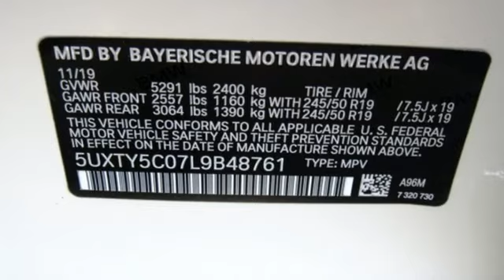New 2020 BMW X3 Allentown PA Lehigh Valley, PA 9B48761 - SOLD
Year: 2020
Make: BMW
Model: X3
Trim: xDrive30i
Engine: 4 Cyl. 2.0 L
Transmission: Automatic
Color: Mineral White Metallic
Interior: Mocha w/Contrast Stitch
Stock #: 9B48761
VIN: 5UXTY5C07L9B48761
Mineral White Metallic 2020 BMW X3 xDrive30i AWD 8-Speed Automatic 2.0L I4 TwinPower Turbo 8-Speed Automatic.Recent Arrival! Daniels BMW is a 12-time winner of the Center of Excellence award, making it the most celebrated BMW dealership in the nation.

Address:
4600 Crackersport Road